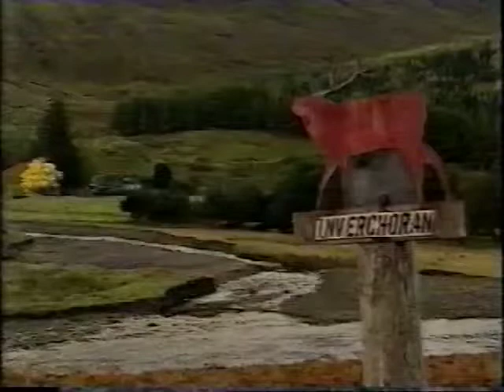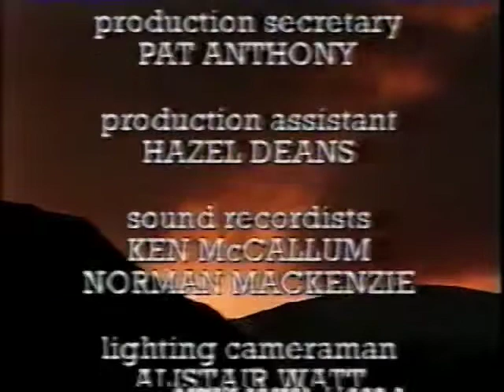Strathconon : A Glen For All Seasons 2/6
This video is about Strathconon : A Glen For All Seasons 2/6 which someone asked me to convert from VHS to DVD several yers ago. I asked the person if it was okay for me to upload it and they said yes.